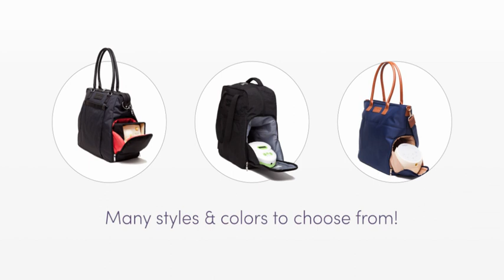Sarah Wells Bags: #1 Breast Pump Bag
Stylish. Functional. Discreet. Designed by a pumping mama with you in mind.

Sarah knows pumping moms need fast, efficient and easy. These bags are not a generic tote bag, but rather, have specialized compartments to fit most portable pumps on the market (including Spectra S1/S2, Ameda, Ardo, Freemie, Hygeia, Medela, and more)! These pockets enable mamas to operate their pump from within the bag, while keeping the pump separate and safe from other items in the main compartment of the bag.

Every detail on every bag was thoughtfully put into place to make your pumping journey easier. Extra comfy handles, photo pockets for a baby pic to help with letdown, tons of organizational pockets, etc. You name it, Sarah has thought of it!